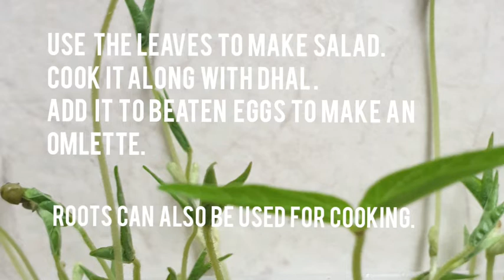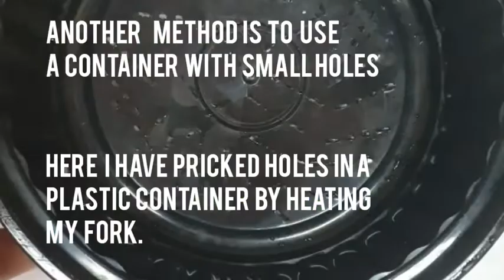MICROGREENS/ GROW YOUR OWN GREENS WITHOUT SOIL INDOORS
Microgreens are packed with nutrients and can be easily grown indoors without soil.They are rich in potassium,copper,iron and has higher level of antioxidants.

Expensive in stores but can be easily grown at home in a short period.
Please let me know in comments if you had tried this.

Music credits

Musician: @iksonofficial